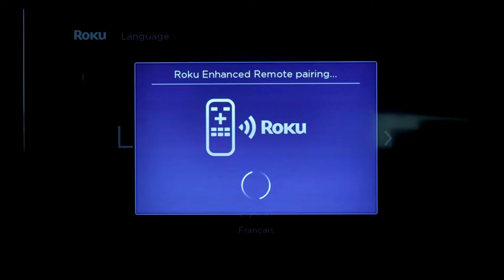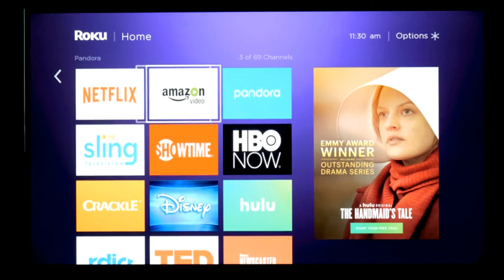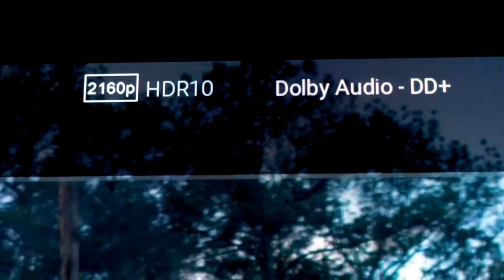Roku Streaming Stick+ HD Streaming Device with Long-range Wireless and Voice Remote with TV Controls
# StreamingDevic
Connections Built-in Wi-Fi
Brand Roku
Supported Internet Services Netflix, Prime Video, HBO, Hulu with Live TV, Apple TV, The Roku Channel, Showtime and Google Play
Controller Type Google Assistant, Amazon Alexa
Share videos, photos, and music from your Apple device using AirPlay.
Wireless that goes the distance: Basement rec room? Backyard movie night? Bring ‘em on. The long-range wireless receiver gives you extended range and a stronger signal for smooth streaming even in rooms farther from your router
Brilliant picture quality: Experience your favorite shows with stunning detail and clarity—whether you’re streaming in HD, 4K, or HDR, you’ll enjoy picture quality that’s optimized for your TV with sharp resolution and vivid color
Tons of power, tons of fun: Snappy and responsive, you’ll stream your favorites with ease—from movies and series on Apple TV, Prime Video, Netflix, to cable alternatives like Sling, enjoy the most talked-about TV across thousands of channels
No more juggling remotes: Power up your TV, adjust the volume, mute, and control your streaming all with one remote—use your voice to quickly search across channels, turn captions on, and more in a touch
Setup is a cinch: Plug it in, connect to the internet, and start streaming—it’s that simple
Private listening on mobile: Use the free Roku mobile app to pump up the volume on your shows without disturbing the house
Endless entertainment: Stream what you love, including free TV, live news, sports, and more; Never miss the most talked-about events, award-winning shows, latest blockbuster hits, and more—It’s easy to stream what you love and cut back on cable bills

Roku Streaming Stick+ | HD/4K/HDR with Long-range Wireless and Voice Remote
Roku Streaming Stick+

Roku Express HD Streaming Media Player
Roku Express

Roku Premiere HD/4K/HDR Streaming Media Player with Simple Remote and HDMI Cable
Roku Premiere

Roku Ultra 2020 Streaming Media Player 4K/Dolby Vision with Dolby Atmos and more
Roku Ultra

Roku Streambar 4K/HD/HDR 2020 streaming media player & premium audio, all in one
Roku Streambar

Popular streaming channe
115+ Free live TV chan
Picture quality
Connects to TV via
HDMI Cable HDMI Cable Premium HDMI Cable Premium HDMI Cable Premium HDMI Cable/Optical
Built-in speake
Wireless + connectivity
Long-range wireless Standard wireless Standard wireless Our best wireless & Ethernet Long-range wireless
Voice remote with TV controls
Powerful & portable. 4K & HDR streaming with long range wireless.
   Powerful and portable, Roku Streaming Stick+ is super charged with a
long range wireless receiver for 4x the range and brilliant HD, 4K, and HDR
picture quality. You’ll enjoy a stronger signal for smooth streaming even in rooms farther from your router.   The included voice remote features buttons to turn on your TV, control the volume, mute, and search across channels with your voice. With easy access to free TV, live news, sports, movies, and more on hundreds of free channels, there’s plenty to enjoy without spending extra.
Technical Details
Brand Name Roku
Item model number Roku Streaming Stick+ 3810R
Number of Component Outputs Hdmi
Additional Information
ASIN B075XLWML4
4.7 out of 5 stars
Best Sellers Rank #5 in Electronics (See Top 100 in Electronics)
#4 in Streaming Media Players
Date First Available October 2, 2017